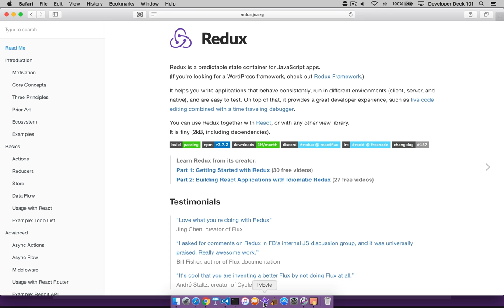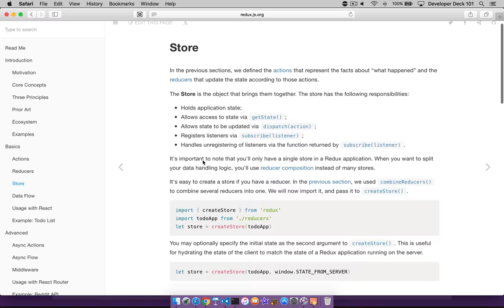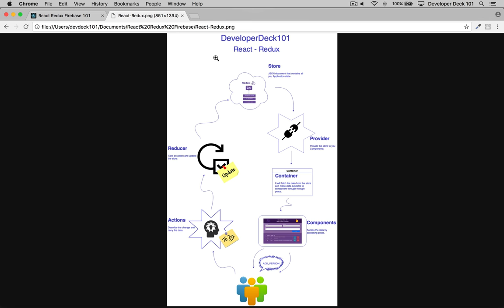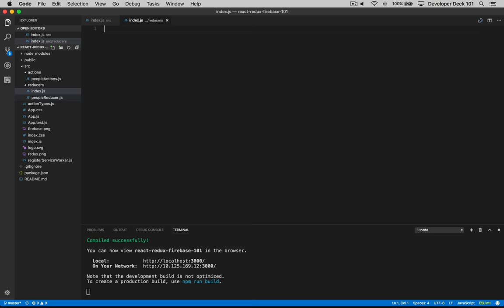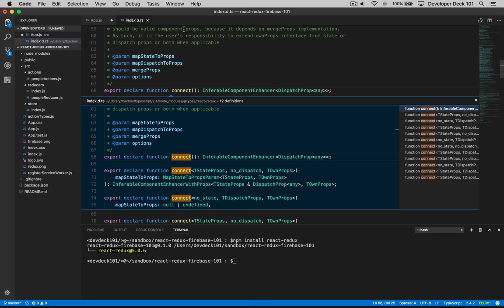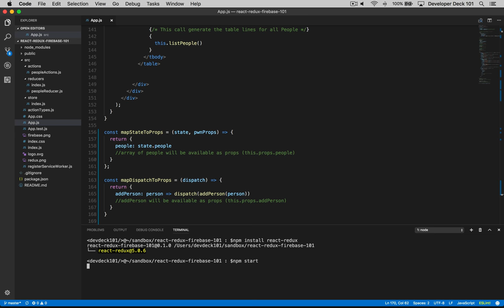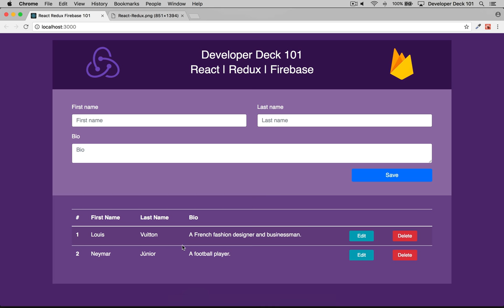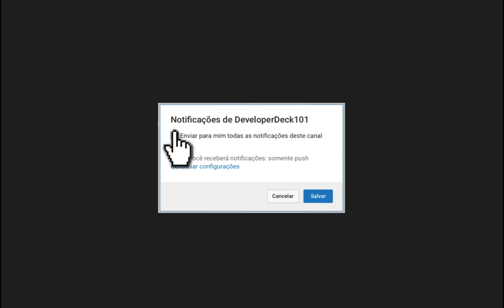React Redux Firebase 101 - Parte 1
Este vídeo proporciona uma visão ponta a ponta da utilização do Redux em uma Aplicação React desde a criação das ações a provisão da Store para aplicação.

Postos debatidos:
1. Actions (Ações)
2. Action Creators (Criadores de Ações)
3. Reducers
4. Store (Estado da Aplicação)
5. Provider (Prover a Store para aplicação)